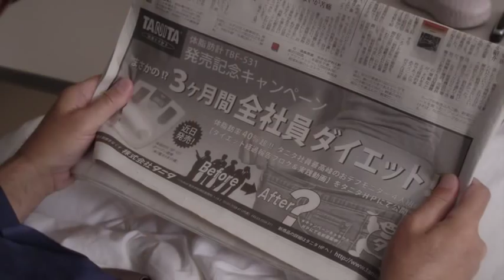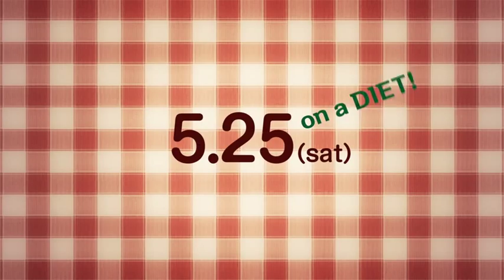『体脂肪計タニタの社員食堂』予告編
5月25日（土）角川シネマ有楽町ほか全国ロードショー

出演：優香　浜野謙太　宮崎吐夢　小林きな子　草野イニ　草刈正雄　ほか
監督：李闘士男
脚本：田中大祐
配給：角川書店

(C) 2013「体脂肪計タニタの社員食堂」製作委員会